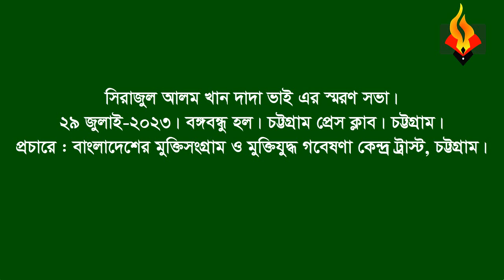Sk Golam Mohammad Raju*Memorial speech(part)on Sirajul Alam Khan Dada Vai.29July 2023.CTG Press club